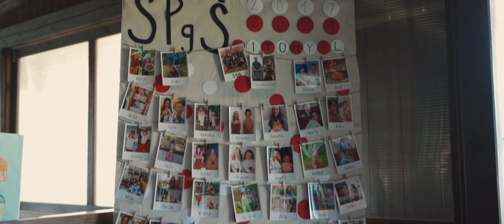Maturitní ples S4.B | SPgŠ Litomyšl - 25.6.2021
vytvořil: Adam Faltus